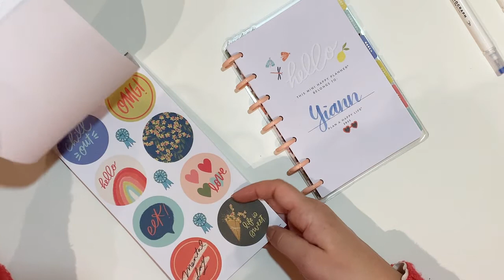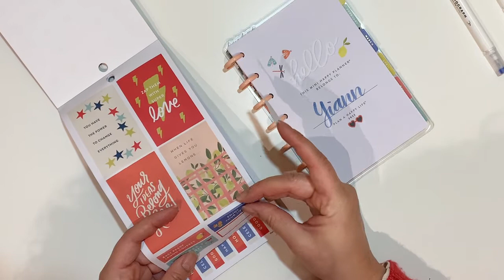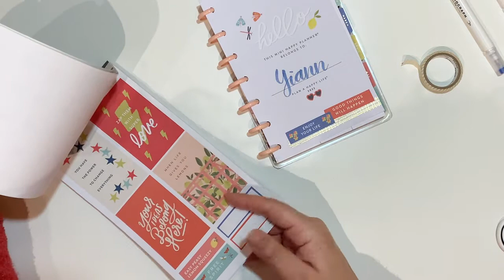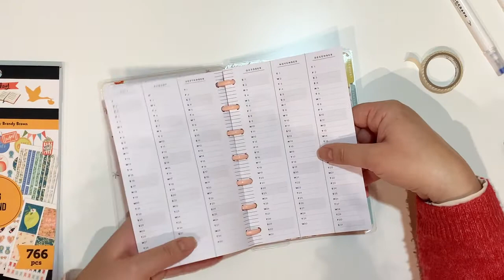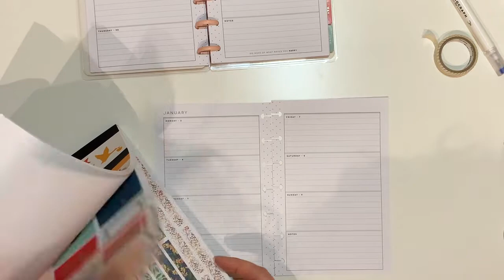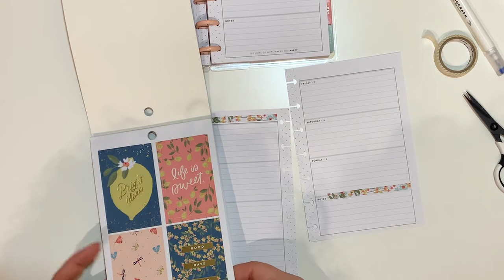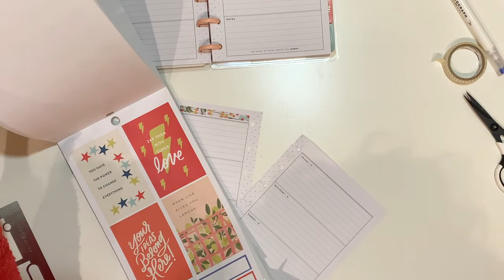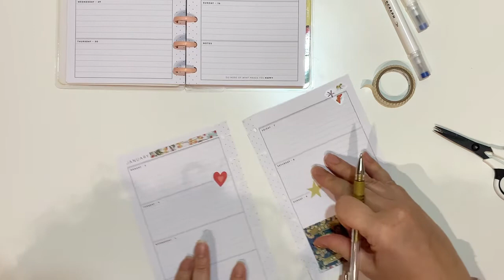Plan with Me | Mini Horizontal Happy Planner | Marabou Design Sticker Book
Hello Planner friends, in this video I am sharing how I decorate my very first horizontal spread in my new Mini happy planner. This is my gratitude planner,  and I am in love how easy it is to use. I have used the same collection from the planner, Marabou Design by Brandy Brown. Enjoy it!